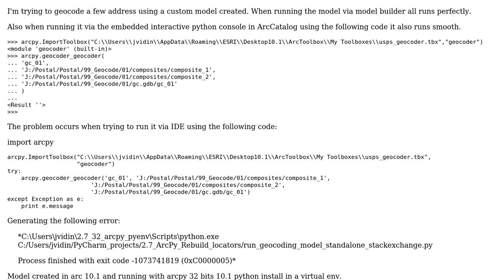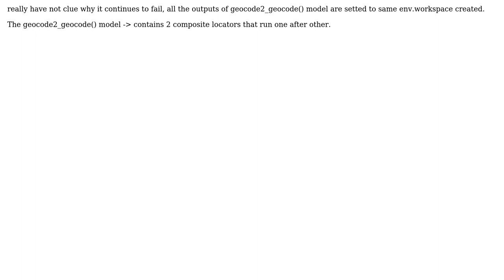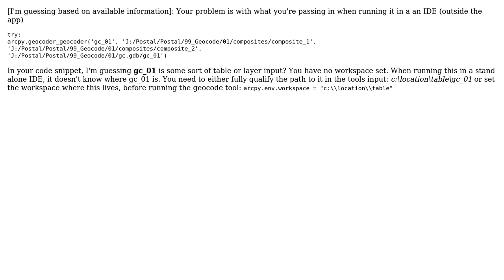GIS: Running custom model via ArcPy with PyCharm fails with exit code -1073741819 (0xC0000005)?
With thanks & praise to God, and with thanks to the many people who have made this project possible! | Content (except music & images) licensed under CC BY-SA | Music | Images & others | With thanks to user PolyGeo user KHibma user Jorge Vidinha and the Stack Exchange Network Trademarks are property of their respective owners. You are responsible for your own actions.